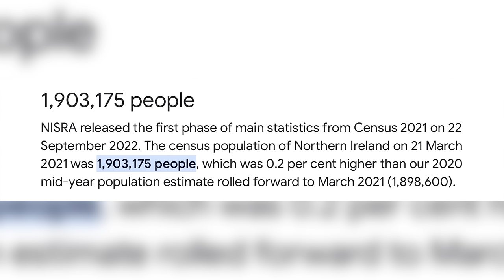Over 1,900,000 People Could Be Blocked From Buying On eBay Through EU’s GPSR Minefield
Selling Platforms:

4" x 6" Label Roll x 1 - 500 labels

12x Parcel Tape with Low Noise - 48mm x 60m

500mmx100m - Premium Quality Bubble Wrap Roll

20 x 12x9x6" - Brown Single Box Wall

4" x 6" Label Roll x 1 - 500 labels

16” x 16” Light Box

125 Mixed Grey Plastic Mailing Bags

5ft Selfie Stick Tripod

256GB Micro SD Card 4K Camera Pro